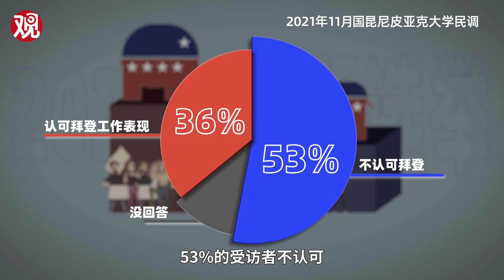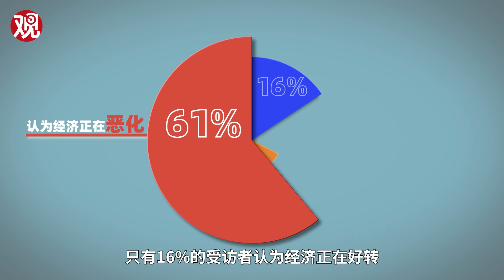感受一下，美国山呼海啸的新“国骂”【观察者头条】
最近，“加油布兰登”（Let's go Brandon）这个梗火了。布兰登是谁？为何突然全世界都在给他加油？其实，这是美国右翼人士反拜登的新口号，翻译过来就是“F**k Joe Biden”。这个梗来源于10月份一场赛车比赛的采访。当时，台下观众一致高喊“F**k Joe Biden”。然而，记者却将口号转述成了“Let's go Brandon”。自此，这句话开始呈病毒式传播。